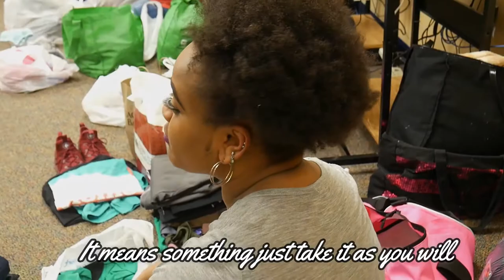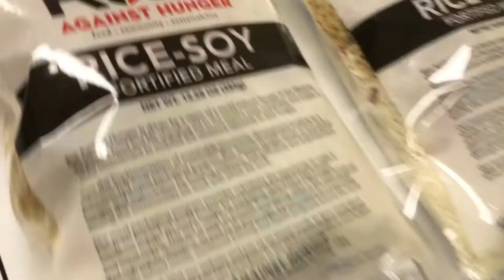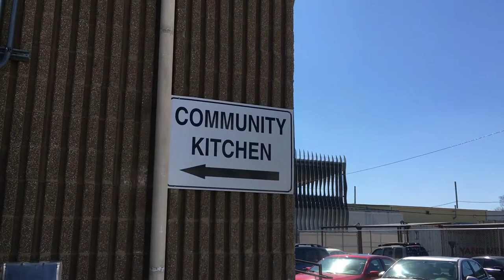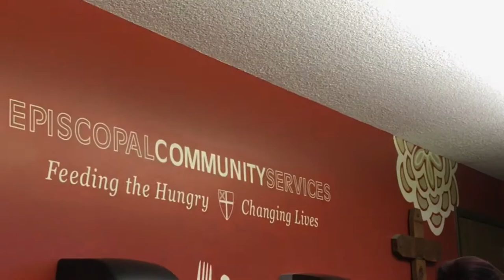UNT Alternative Service Break - Rise Against Hunger 2018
- SHNEN SARMI
Other Background Music from: